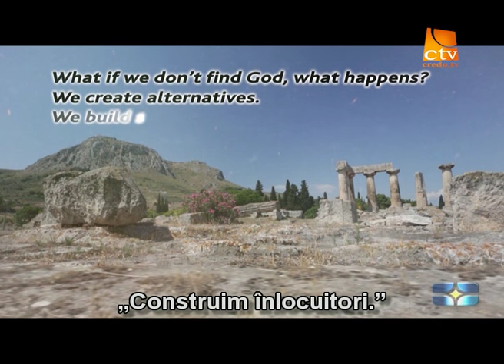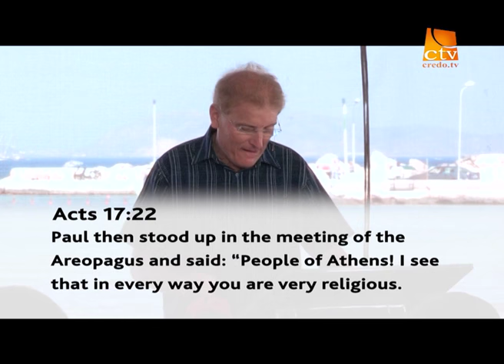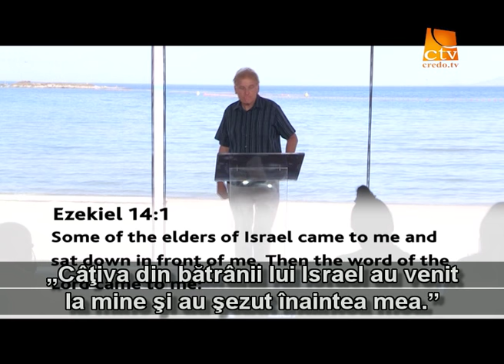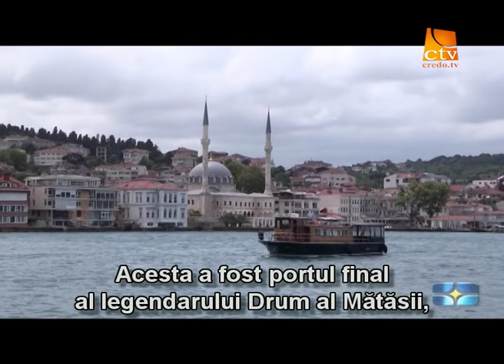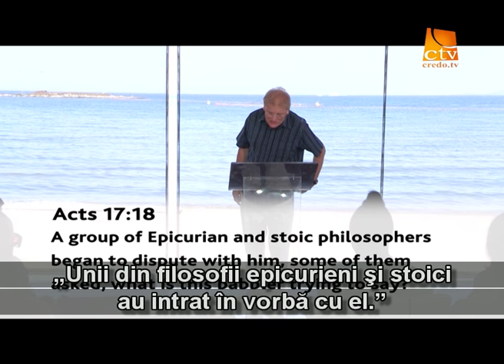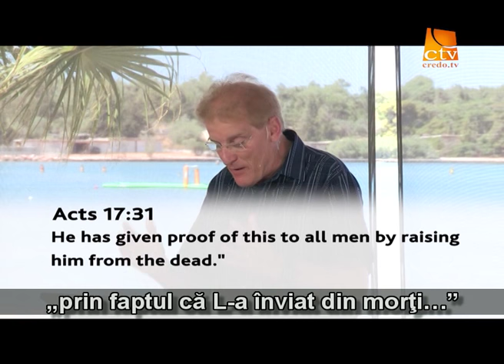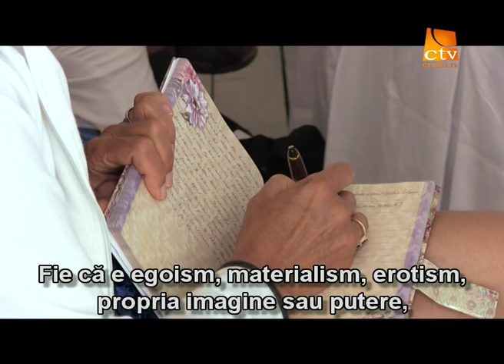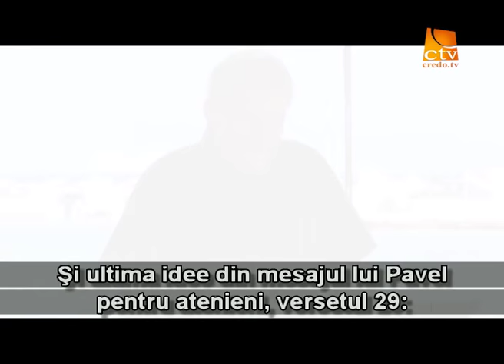130. Adevarul Viu - Grecia & Turcia (1)